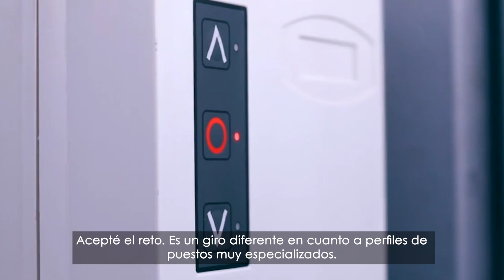Crezco a través de las empresas Xignux: Ileana Bernal (Nanoqem)